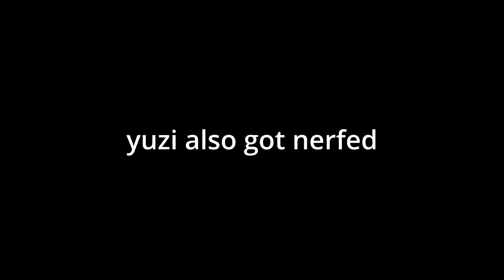Yuzi Is Now Better Than Void and Jade (Roblox Bedwars)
f